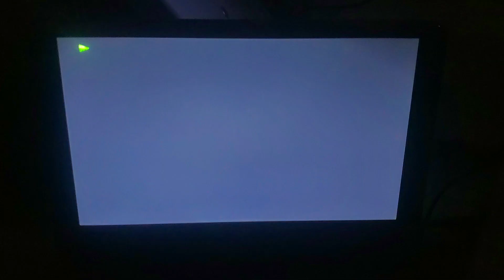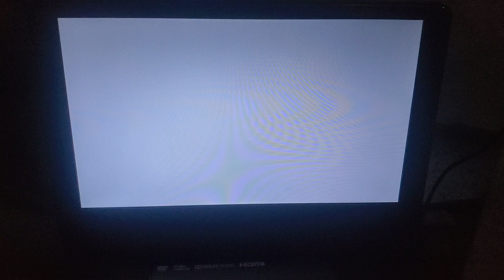John Wick (2014) DVD Opening